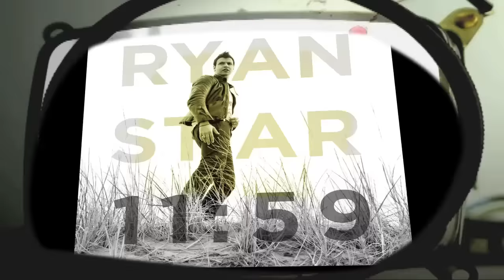Ryan Star - Start A Fire [Official In Studio Video]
From Atlantic Record recording artist Ryan Star's "11:59".

dp demien barba

Special thanks
Eric Wong
Ken Lane
David Saslow
Justin Goodman
Erin Judd